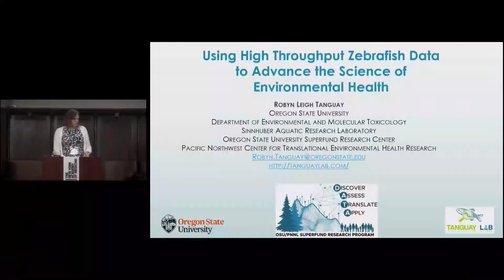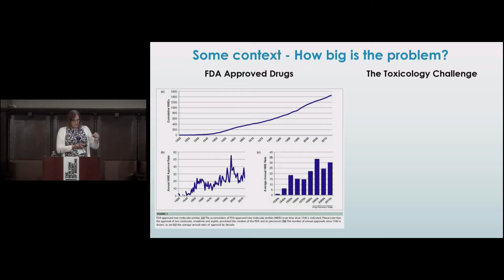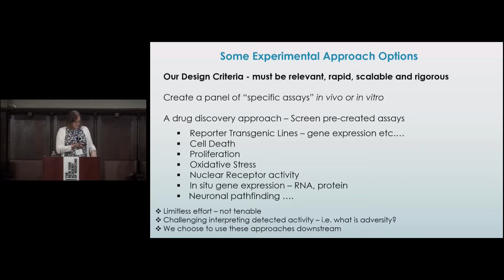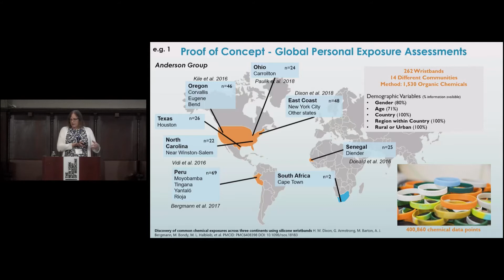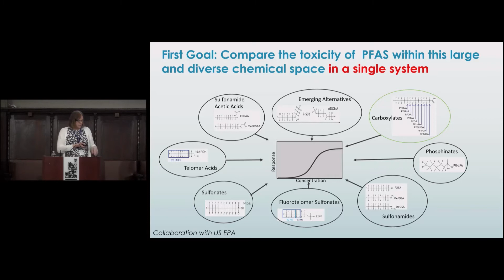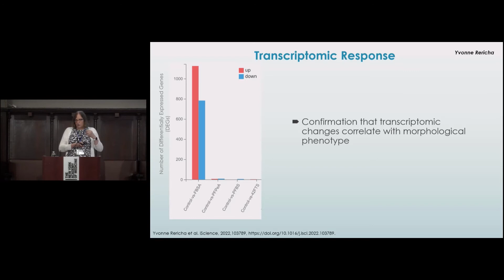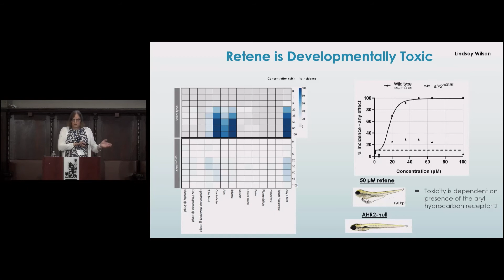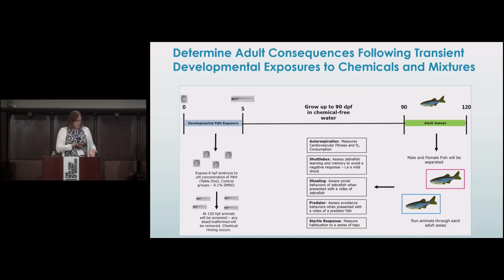Using High Throughput Zebrafish Data to Advance Environmental Health with Robyn L. Tanguay, PhD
Exposomics is fundamentally shifting our ability to understand human health, disease, and effective interventions for treatment. This symposium will focus on the role of exposomics in the context of health disparities research and implications for improving clinical care for communities of color. With the rapid development of new methods, novel biomarkers, and new technologies, exposomics is accelerating how we understand the complexity of environmental exposures and how the body responds to them. Senior and junior research scientists interested in learning and sharing innovative tools that improve exposure data collection and other new methods in the field are encouraged to attend. Physicians and medical students will gain valuable insights in how to integrate environmental exposures assessments into their clinical practice. Trainees and early investigators will have the opportunity to present their research in a poster session.